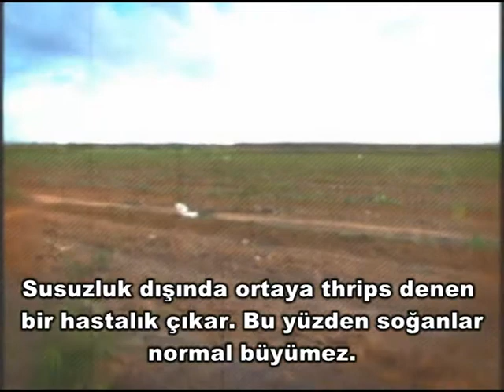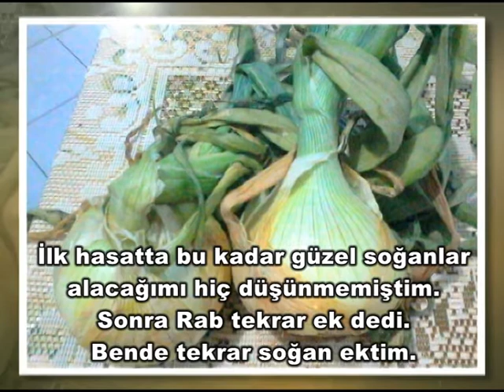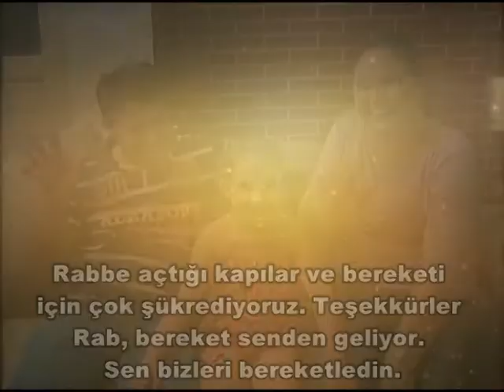NVR GEILSON CEBOLA RN TURKISH